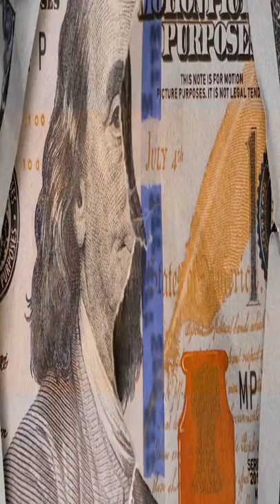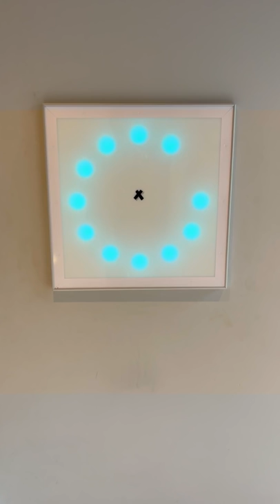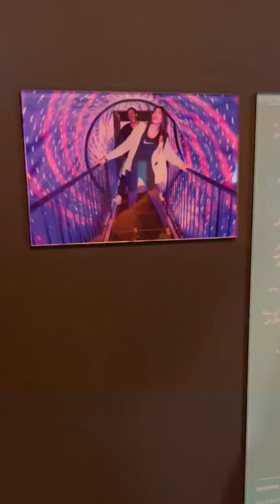تعمل ايه لو عايز تروح متحف الاوهام؟ - دماغي باظت! - Museum of Illusions, Cairo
تعمل ايه لو عايز تروح متحف الاوهام؟ - حوالي اكتر من 70 خدعة بصرية موجوده في
متحف الاوهام Museum of Illusions جوا مول Walk Of Cairo ممشي القاهرة في اكتوبر الشيخ زايد...

سلسلة فيديوهات جديدة بعنوان ءعمل ءية؟
تعمل ايه لو عايز تروح متحف الاوهام اللي في اكتوبر!
هو مكان مجنون يستحق التجربة.. بس هل يستحق انه اروح زايد عشانة و ادفع المبلغ دا؟ قلولنا في الكومنتات و قلولنا عايزين الفيديوهات الجاية فين؟